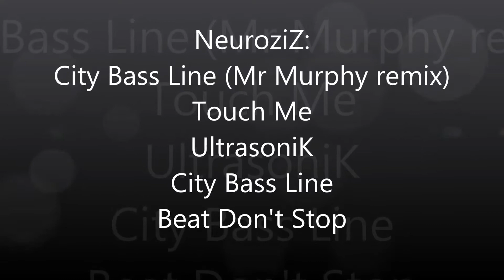breakbeat in the area NeuroziZ mix